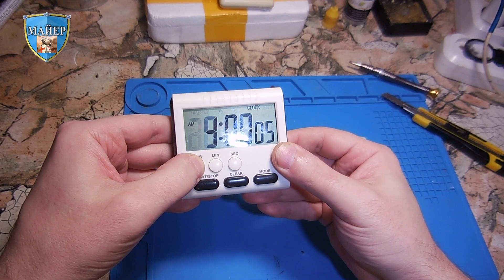🔴ТАЙМЕР для КУХНИ с Алиэкспресс ⏰ Как поменять формат времени 12/24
✔️Обзор. Сегодня в выпуске не дорогой таймер для кухни с Алиэкспресс. Есть способ поменять формат с 12 на 24ч. По времени вы увидите это сделать своими руками быстро. Перейти для покупки кухонного таймера
Как покупать с помощью Киви подробно будет видео
Моё видео как установить и начать возвращать деньги с покупок в интернет магазинах
Обзоры, ремонт, лайфхаки для дома много всего полезного!

-- ➤ Поделитесь этим видео с друзьями. Супер!!!
🤚 На канале 500 уже видео и будет ещё очень много и все полезные! делайте 👍)))  друзья спсヅ Скоро новое видео!

Желаю хорошего настроения
С П А С И Б О ✩ П О Д П И Ш И С Ь